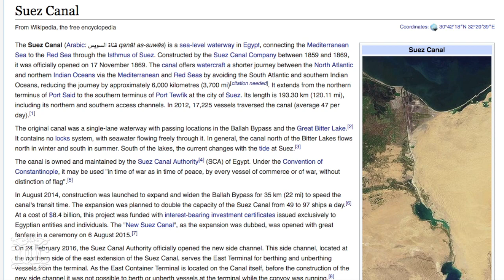IUIC BLAZES POWER 104.5 & 1540 AM -w/ Captain Isaac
Contact Person: Officer (10) Reuben
Address: Corner of East Street & All Purpose Way, Upstairs Unit #4